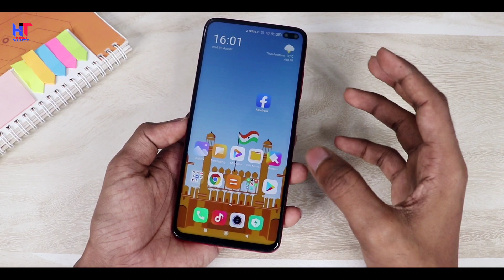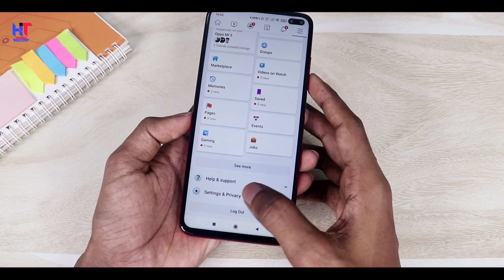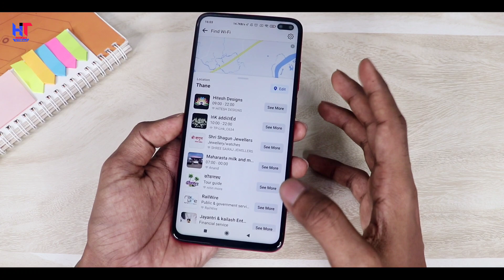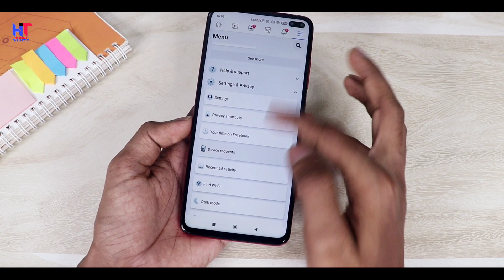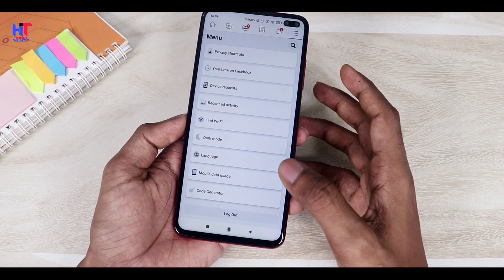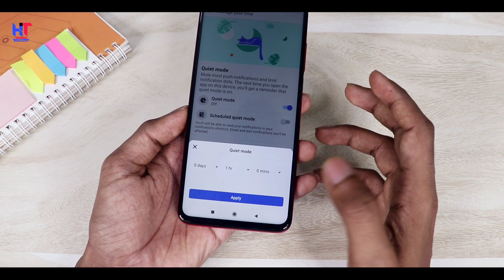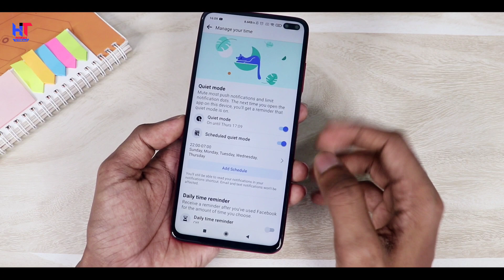Top 5 Important Facebook Settings | Unlimited Free Wifi | Save More battery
Hello,